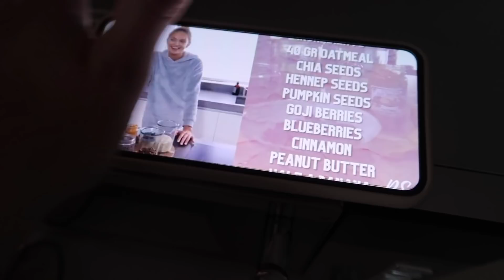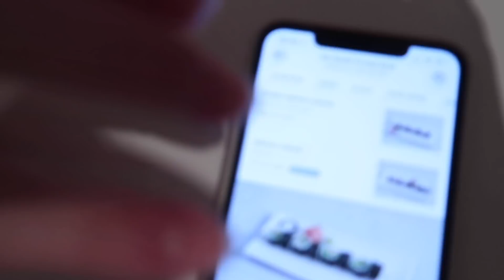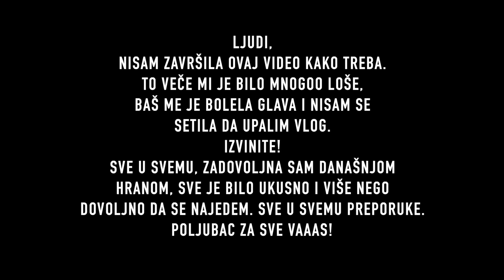Jedem 24h kao Victoria's Secret model 🍓🥦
INFO:
1. Koliko imas godina? Imam 21 godinu.
2. Koju kameru koristis? Canon 70d
3. Preko cega uredjujes snimke? Final Cut Pro